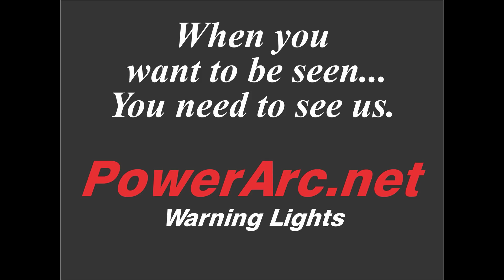Ch1 - Chicago Fire Dept. & The Snorkel (circa 1965)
"Time to Take A Short Break" are a series of short motion picture stories of the fire service from an early era. The images cover departments and fires from coast to coast and begin with horse drawn apparatus and end with the introduction of diesel fire engines.    From the video archive of Ken Menke.  Please enjoy and share.